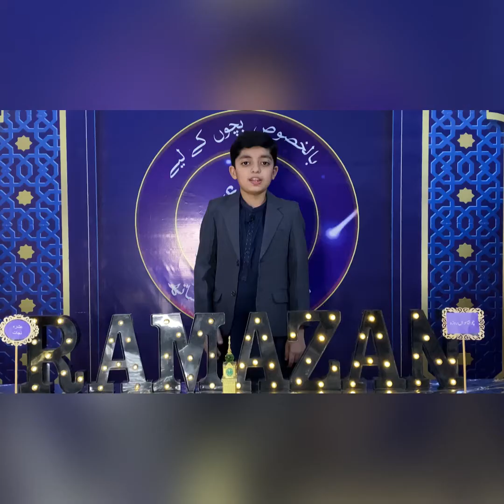Ramazan Mubarak || Twenty-forth Roza ( 7 May 2021 ) || Shahmeer Mobeen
So, you will not miss anyupdate. You all are amazing amd wonderful👏. Thank you for all your support and love .